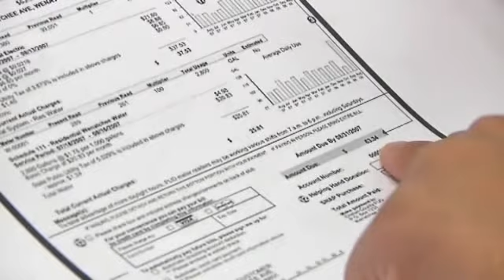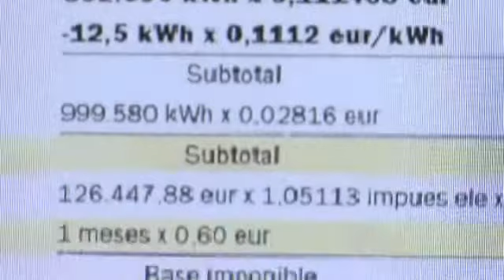Nuevas fórmulas para quejarse a las compañías eléctricas